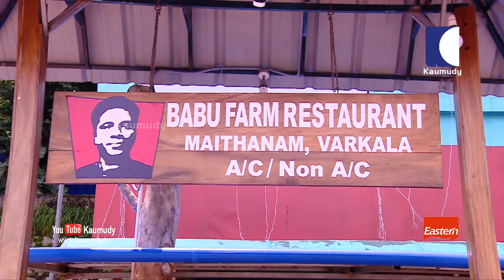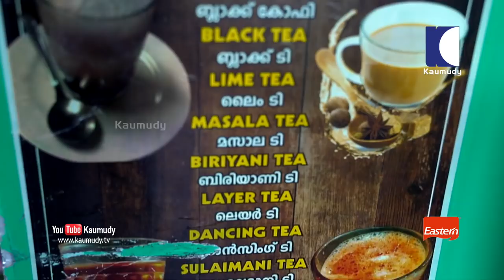Fish in Banana Leaf Recipe | Salt N Pepper EP 184 | KaumudyTV